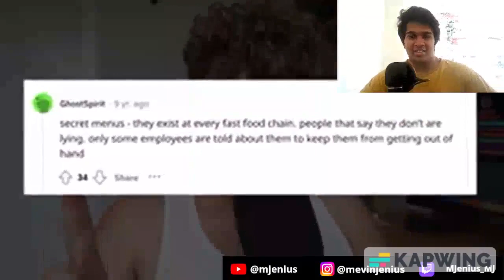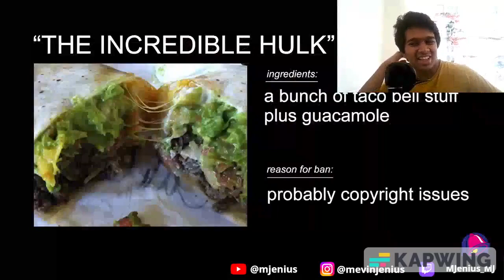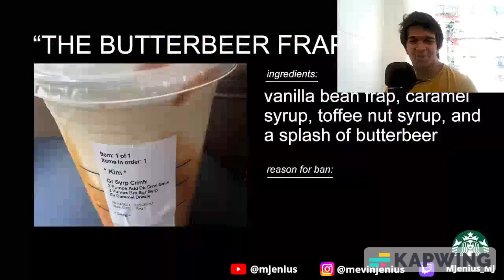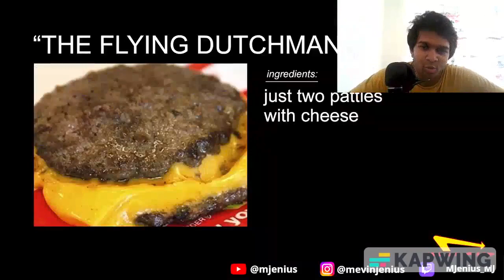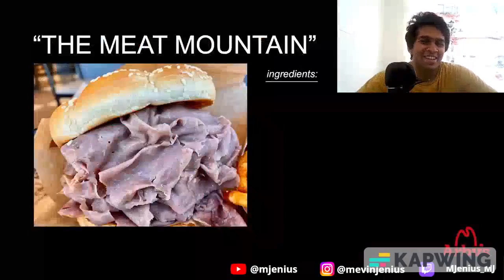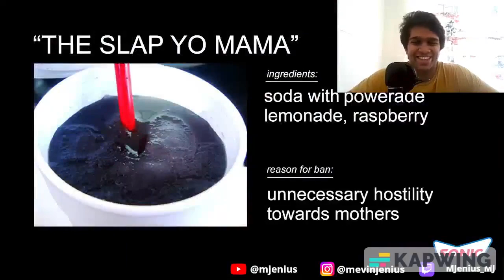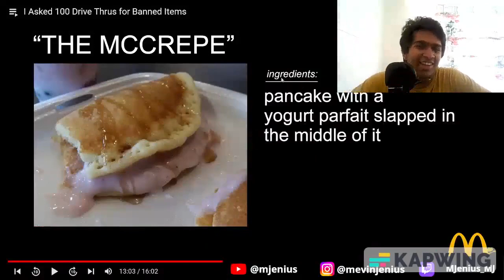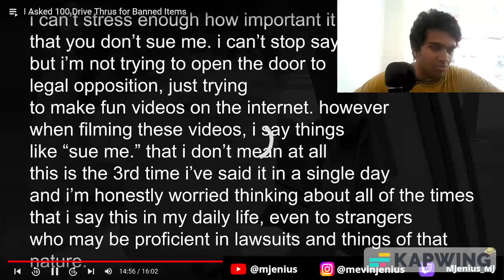REACTING TO Ryan Trahan - "I Asked 100 Drive Thru's for Banned Items"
I really liked this video from Ryan Trahan
The fact he actually got almost all these is very surprising
Obligatory Fuck Sonic